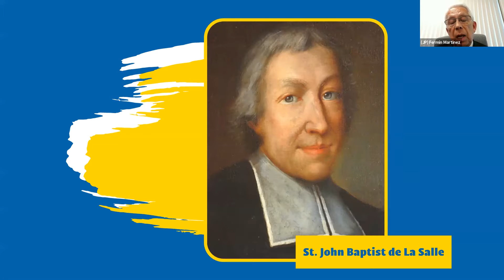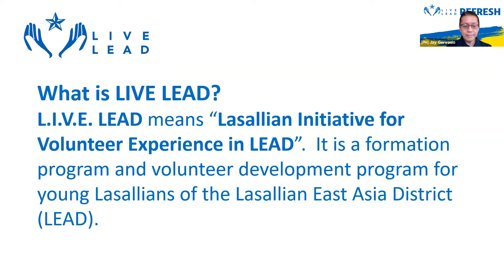L.I.V.E. LEAD - LEAD Refresh 2021 (Day 1 Recap)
L.I.V.E. LEAD (Lasallian Initiative for Volunteer Experience in LEAD) is a formation and volunteer development program for young Lasallians of Lasallian East Asia District (LEAD).

This year, the theme of L.I.V.E. LEAD is "LEAD REFRESH: Young Lasallians Working towards Recovery, Resilience and Renewal of the Lasallian Mission". This is a Young Lasallian Congress via video conferencing held for 6 consecutive Saturdays.

Here is the Recap of Day 1 (2021 January 23). Special thanks to Ms. Jeanne Carmel Puertollano for working on the video.